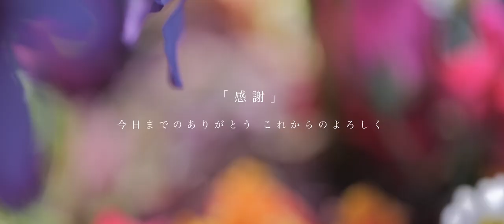結婚式エンドロール【treasure】HIGTINSKY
[produced]　treasure